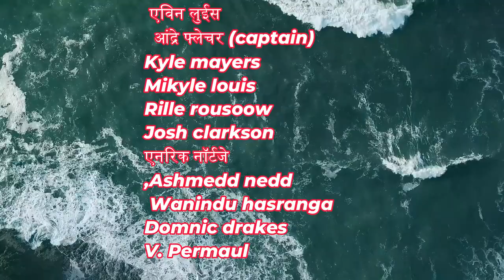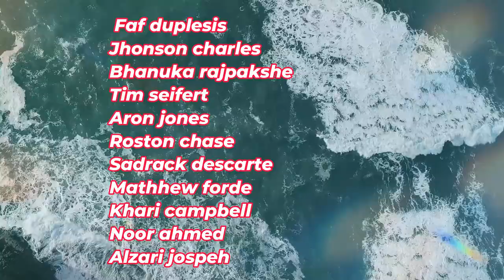CPL 2024 14th Match Prediction | STKNP vs SLK Match Prediction जानिए कौन जीतेगा? STKNP vs SLK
JOIN US:-

CPL 2024 14th Match Prediction | STKNP vs  SLK Match Prediction जानिए कौन जीतेगा? STKNP vs  SLK | Saint Lucia Kings vs St Kitts And Nevis Patriots, 14th Match

🔥 Relive the epic moments from the thrilling 14th Match of CPL 2024 showdown between  Saint Lucia Kings vs St Kitts And Nevis Patriots, 14th Match Prediction 🌍🏏 Who emerged victorious in this nail-biting clash? Watch now to find out!

STKNP vs  SLK
SLK vs STKNP
STKNP vs SLK match prediction
SLK vs STKNP match prediction
SSaint Lucia Kings vs St Kitts And Nevis Patriots
cpl 2024
cpl cricket prediciton
T20 League
T20 Match
T20 Cricket
pitch report
match prediction
cricket prediction